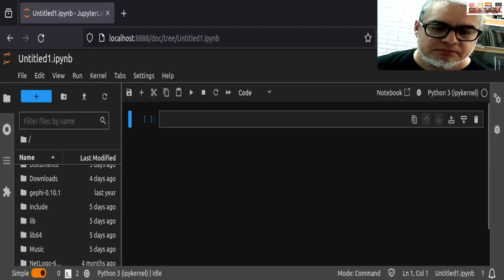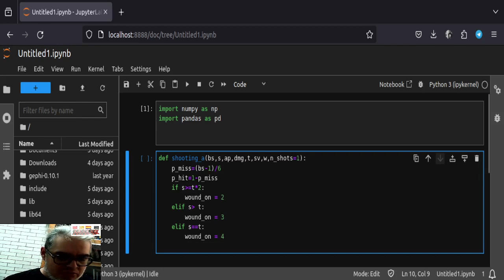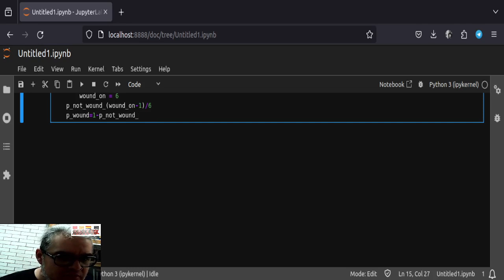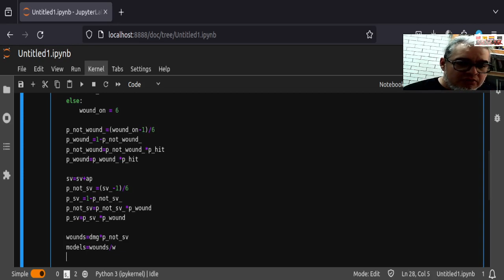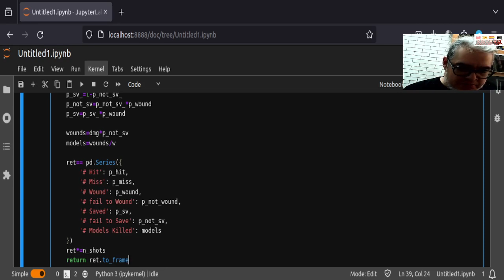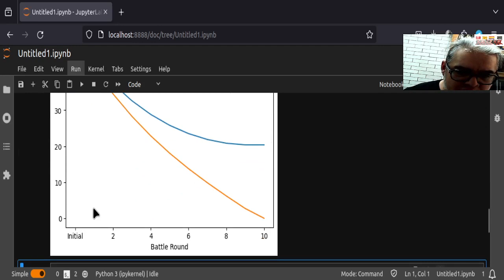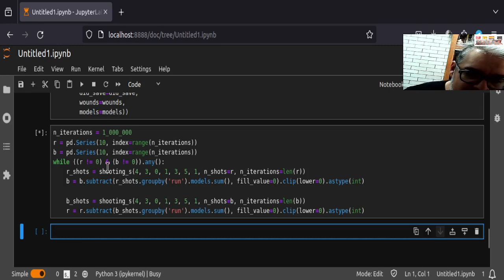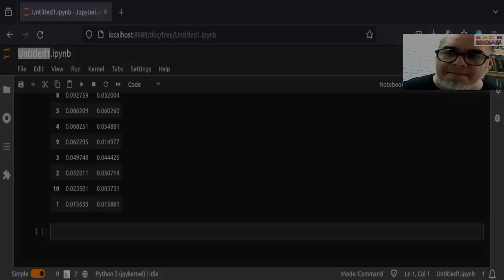Combate Sesión 24. Lanchester estocástico en Python